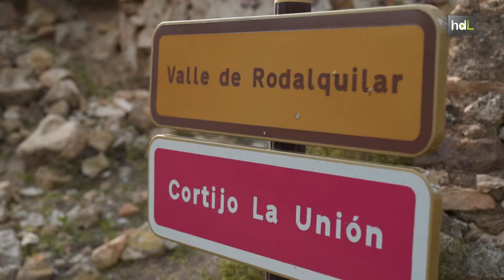HDL Pisadas literarias para descubrir la figura de la escritora Carmen de Burgos, ‘Colombine’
El Instituto de Estudios Almerienses para conmemorar el 150 aniversario del nacimiento Carmen de Burgos, escritora, ensayista, periodista y primera corresponsal de guerra de España, ha organizado una ruta por los paisajes donde transcurrió parte de su infancia y juventud. Pisadas literarias que se adentran en la vida de una mujer adelantada a su época que luchó por los derechos de las mujeres.